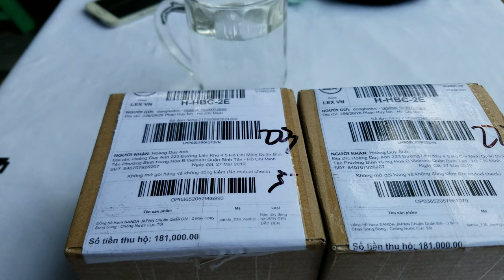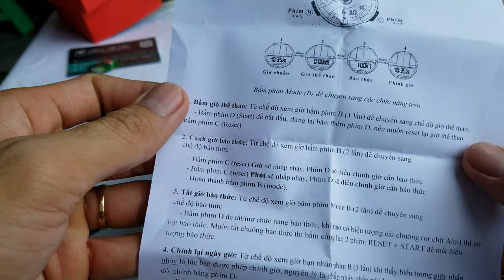Đồng hồ nam quân đội chống nước.